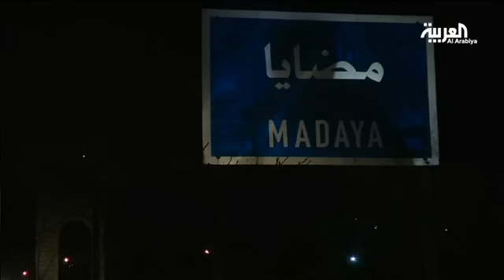مأساة مضايا الإنسانية لم تنته حتى بعد دخول المساعدات